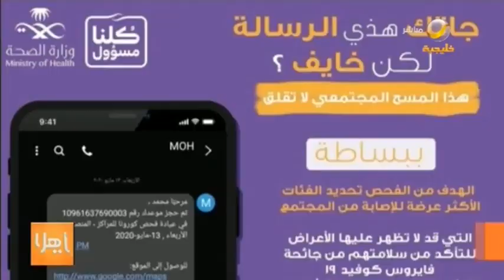أخبار يا هلا.. النصر بطلاً لدوري الأمير محمد الإلكتروني.. وصحة مكة تدعو الجميع للفحص